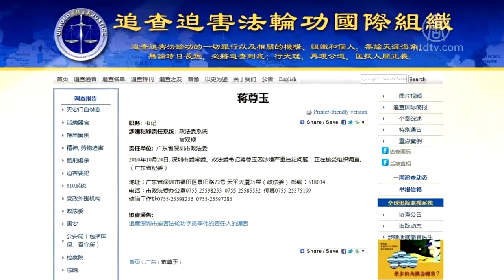深圳前政法委书记蒋尊玉 二审被判无期【中国禁闻】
【新唐人北京时间2019年06月21日讯】中共官媒周五通报，深圳前政法委书记蒋尊玉受贿案，二审维持原判。蒋尊玉以「受贿罪」被判无期徒刑。

判决称，1996年到2014年，蒋尊玉担任深圳规划国土局龙岗分局局长、深圳市副秘书长、水务局局长、龙岗区委书记、政法委书记等职务期间，为他人在承接建筑工程、开发房地产项目等方面谋利，非法收受财物共计折合人民币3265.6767万元、港币4670万元。

2016年5月16日，蒋尊玉受贿案开庭。2017年8月28日，蒋尊玉被判无期徒刑。

据报，蒋尊玉不仅收受巨额贿赂，为家人买了42套住房，还隐瞒「裸官」身分、嫖娼赌博、与多名女性通奸，被形容为「五毒俱全」。

另外，蒋尊玉因积极追随中共江泽民集团迫害法轮功，被「追查迫害法轮功国际组织」列入涉案主要责任人名单，进行追查。